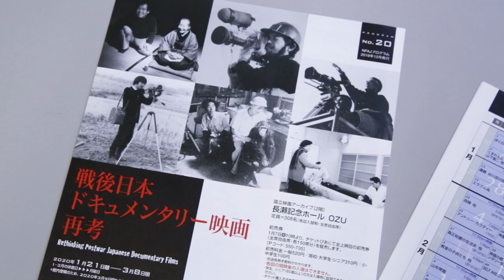上映企画「再映：戦後日本ドキュメンタリー映画再考」見どころ｜国立映画アーカイブ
当館研究員の岡田秀則による「再映：戦後日本ドキュメンタリー映画再考」の見どころ紹介をお届けします！

［上映企画「再映：戦後日本ドキュメンタリー映画再考」概要］
会場：国立映画アーカイブ 地下1階 小ホール
会期：2021年2月19日（金）－3月28日（日）※金・土・日曜のみ